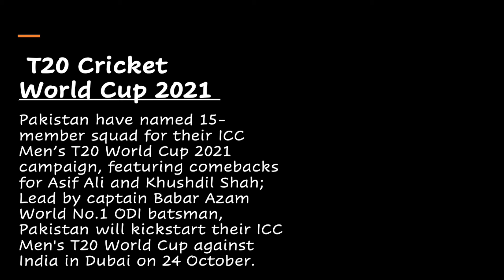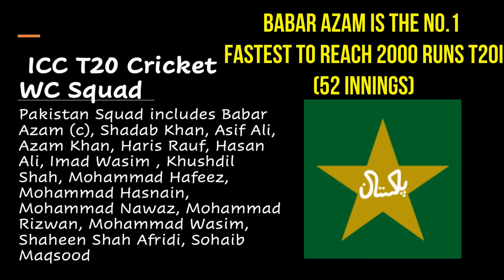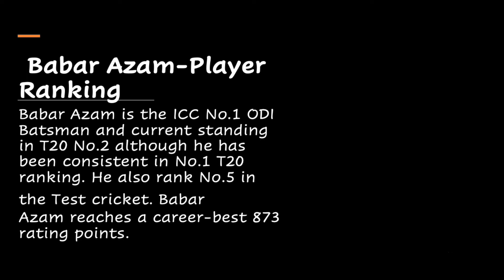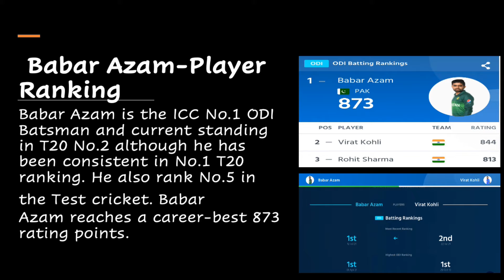T20 ICC WC Pakistan Squad| Pakistan named 15-member squad|2021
Pakistan have named 15-member squad for their ICC Men's T20 World Cup 2021 lead by captain Babar Azam World No.1 ODI batsman, Pakistan will kickstart their ICC Men's T20 World Cup against India in Dubai on 24 October 2021.

00:00 ICC T20 WC 2021
01:06 ICC T20 WC Squad
02:10 Babar Azam Player Ranking
03:13 T20 WC Schedule